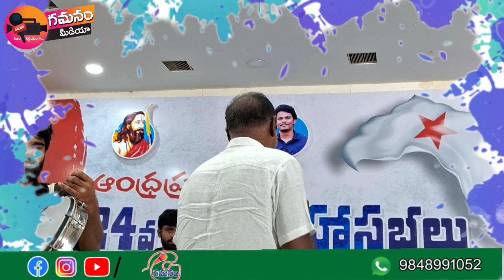ఎస్ఎఫ్ఐ నాయకులు ఉత్తేజపరుచుతున్న గోదావరి జిల్లాల ఎమ్మెల్సీ ఐవి Godavari district MLC I.V.SFI Leaders